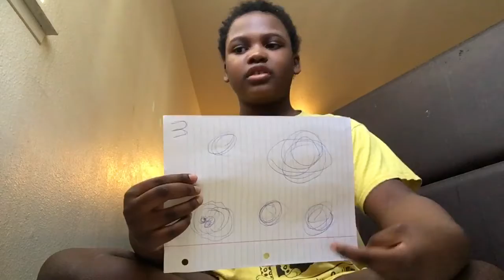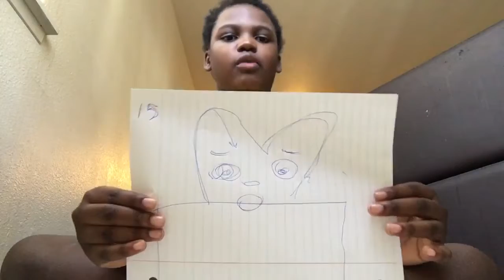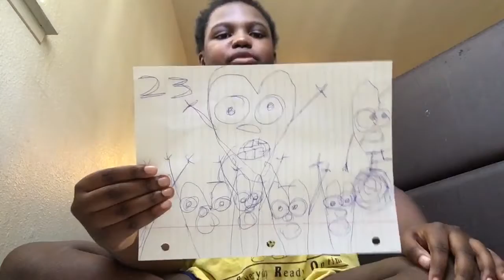The February 14 Valentine’s Day lovely ♥️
Short film 🎥🍿 story.
The short film is about 4000 BC read by a book Mr. Cher bun and he read the book and it’s about beautiful hearts singing singing around singing singing singing and that’s it